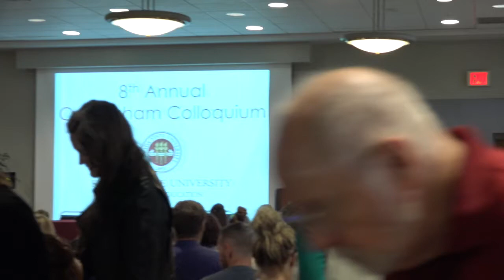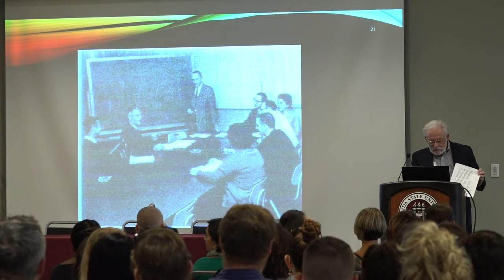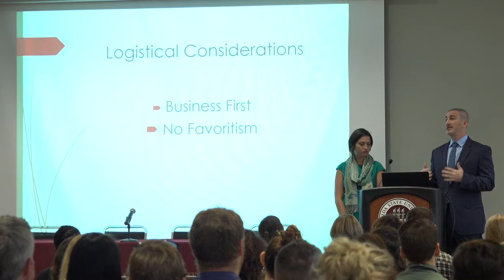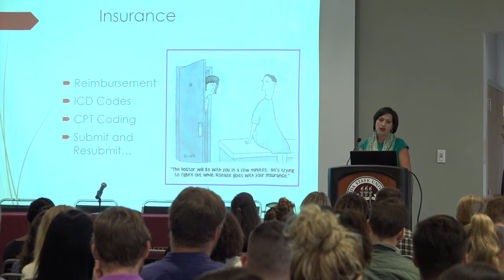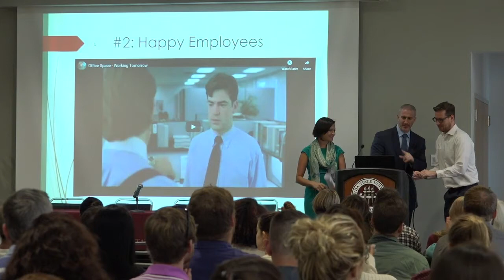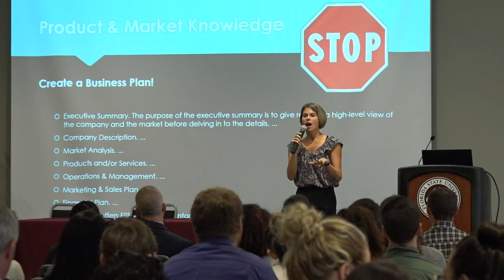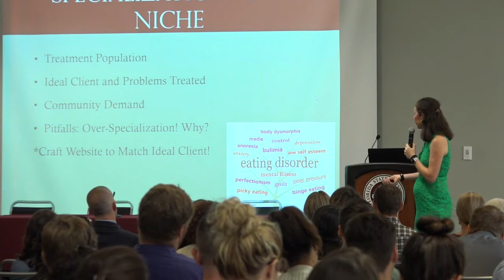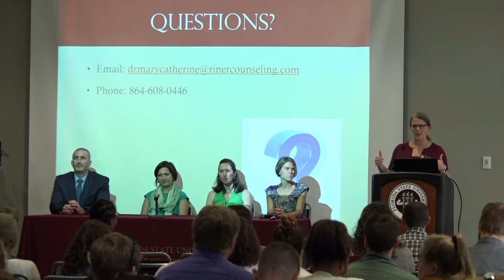2018 Harold F. Cottingham Colloquium | 10.18.18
*** Maintain the sense of excellence and leadership in the Psychological and Counseling Services Program that typified the work of Harold F. Cottingham.
*** Help current students understand the ways in which their graduate education relates to diverse options for professional employment.
*** Build a stronger sense of community among current and former students, as well as current and former faculty.

2018 Colloquium Topic was “New Entrepreneurs in Psychology.”

Speakers: COE alumni Dr. Abigail Levrini, Dr. Mary-Catherine McClain Riner, Dr. Sheba Katz and Dr. Nolan Katz.